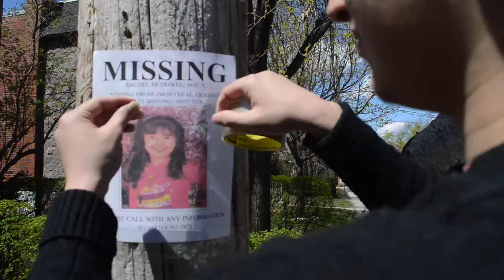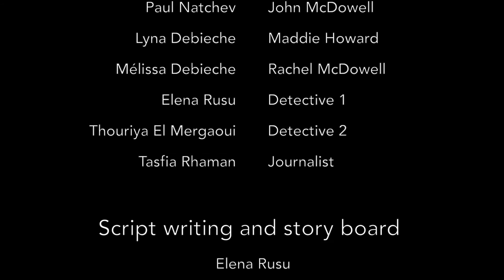Right my wrongs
Short movie made by secondary 5 students
École internationale de Montréal

Synopsis:

After the kidnapping of their daughter, who was under supervision by a babysitter Maddie, the McDowells do not press charges. 5 years later, Maddie is suspected of the murder of her boyfriend. The day of the crime, the McDowells saw Maddie in a park far from town. They are now facing a dilemma wether they should or should not tell the police and, consequently, confirming Maddie's innocence.